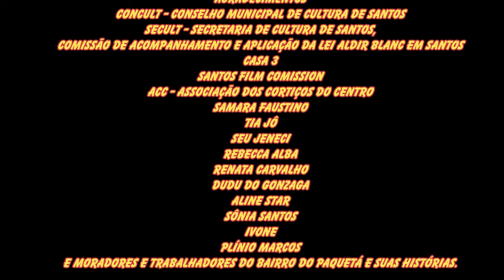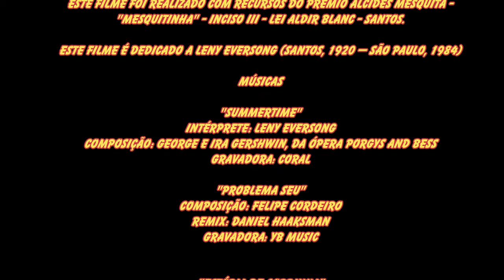Curta-metragem - Zona!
Edição, finalização e exibição do curta-metragem 'Zona!', inspirado no espetáculo do grupo de teatro O Coletivo. Através do audiovisual a produção buscou um filme impregnado de elementos da performance, do teatro épico, da cultura queer, das artes visuais e com a população desse território, dos seus mundos, histórias e tabus, como fonte de pesquisa para o trabalho. Durante a última temporada do espetáculo, num mundo pré-pandemia, foi realizado o registro com câmeras na mão e drones, numa performance interativa com o elenco e público, captando o espetáculo e planos diversos em ângulos e imagens originais da Cidade de Santos.

Este vídeo é uma das produções contempladas pelo 'Prêmio Alcides Mesquita - Mesquitinha', dentro das ações da Lei Federal Aldir Blanc em Santos, visando prestar auxílio emergencial à classe artística por conta da pandemia do novo Coronavírus.